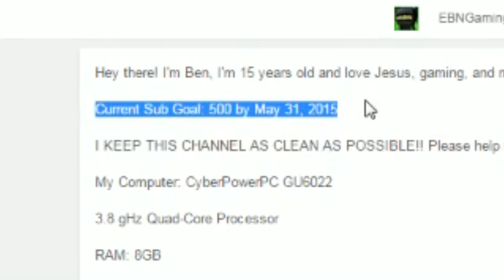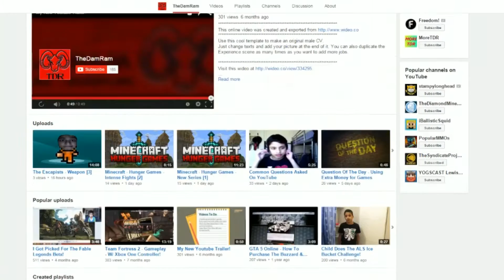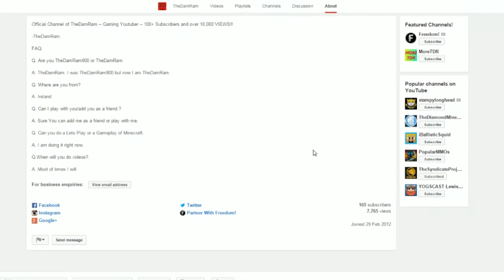Shout Out Monday - Episode 47 - Is it Better?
-Stay active on all of my videos!
- Leave a comment to why you should have a shout out!

Good Luck!

Skype - Nextlegendgamers
Xbox Name - NextLegendGamer
PSN - NextLegendgamer